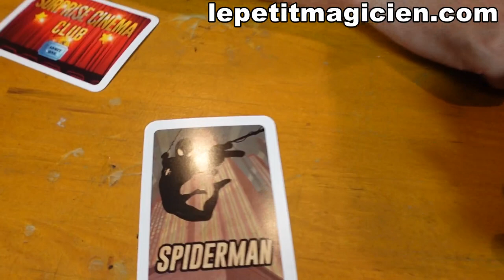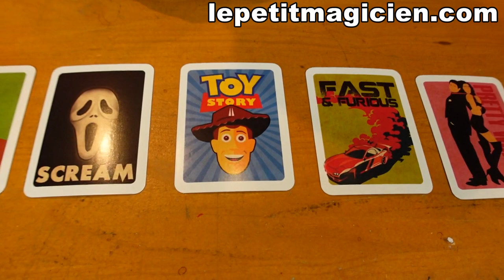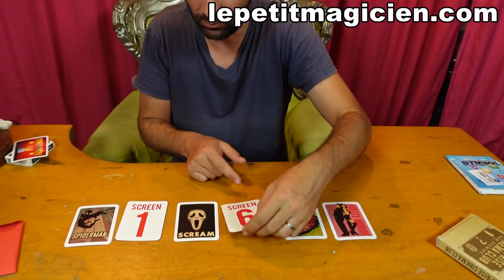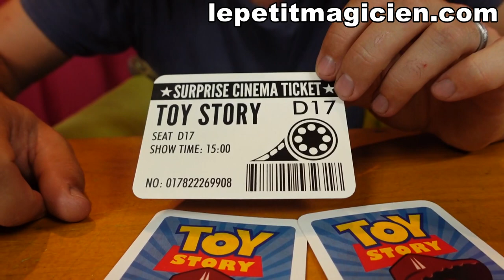Surprise Cinema Club Alakazam - lepetitmagicien.com